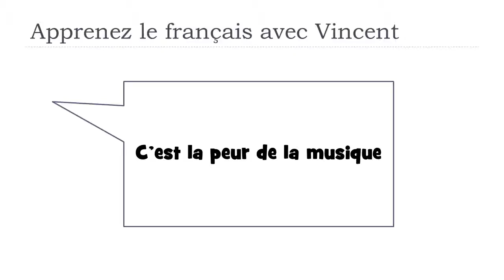Откройте для себя французское слово